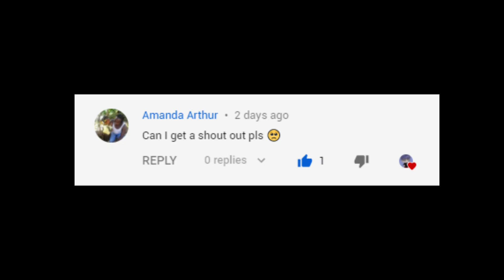Top 10 No! 15 Years Ago Your Mother Gave Birth To The Wrong Thing // Gacha life & Gacha Club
First of all i would like to thank you all for supporting me , cause of you all i have come this so Thank You Everyone! Love you all :D
Let's try our best to reach 50k subscribers. I love you all